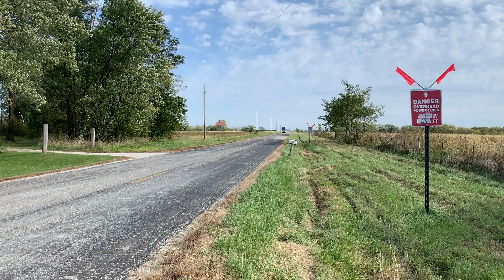2013 INTERNATIONAL PROSTAR+ For Sale